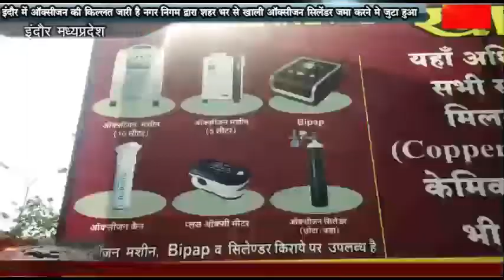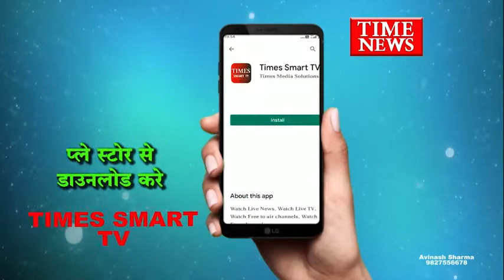इंदौर मे ऑक्सीजन की किल्लत जारी नगर निगम द्वारा शहर भर से खाली ऑक्सीजन सिलेंडर जमा करने मे जुटा हुआ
इंदौर में ऑक्सीजन की किल्लत जारी है नगर निगम जी शहर भर से खाली ऑक्सीजन सिलेंडर इकट्ठे करने के काम में जुटा हुआ है ...इसके लिए कहीं जबरदस्ती सिलेंडर जमा किए जा रहे है तो कहीं लोगों को भरोसे में लेकर उनसे सिलेंडर लिए जा रहे है ।

इंदौर शहर में कोरोना संक्रमण महामारी के बढ़ते प्रभाव के बीच ऑक्सीजन की कमी ने भी विकट समस्या पैदा कर दी है ..यही वजह है कि नगर निगम शहर भर के उन स्थानों पर जाकर ऑक्सीजन सिलेंडर इकट्ठे कर रहा है जहां से सिलेंडर मिलने की उम्मीद है... नगर निगम द्वारा इंदौर के लाल बाग महू नाका स्थित  खालसा गैसेस  पर निगम की टीम द्वारा खाली ऑक्सीजन सिलेंडर जमा कर रहा है तो कहीं लोगों को भरोसे में लेकर उनसे सिलेंडर लेकर अपने हवाले कर रहा है ...नगर निगम ने सिलेंडर एकत्रित करने के लिए अपनी कई टीमों को काम पर लगा रखा है

नगर निगम खाली सिलेंडरों को पीथमपुर भेज कर उनमें ऑक्सीजन फील करने के काम में जुटा हुआ है।